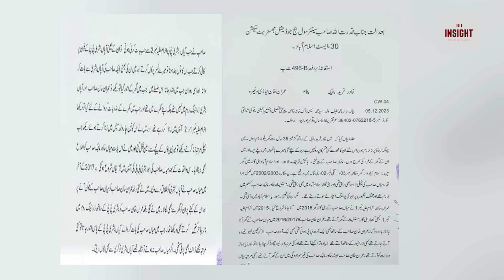Khawar Manika Personal Servant Latif Recorded Statement against Imran Khan and Bushra Bibi